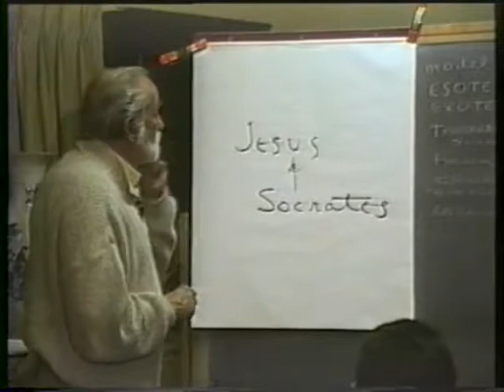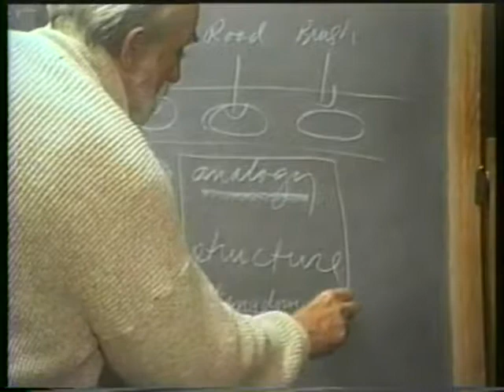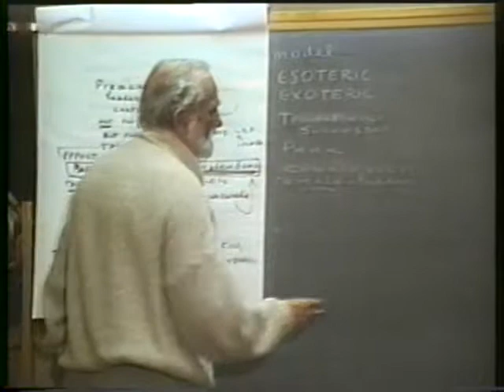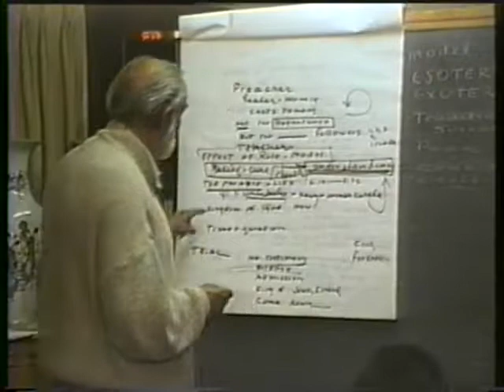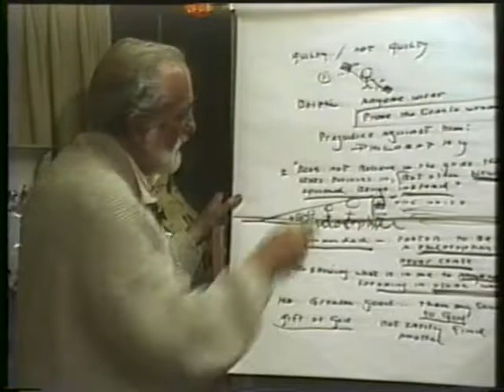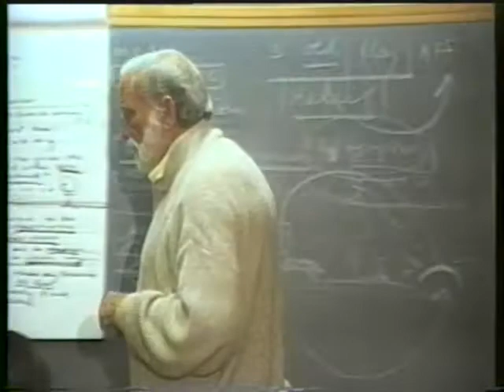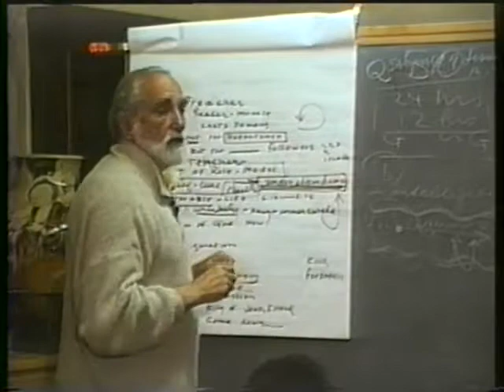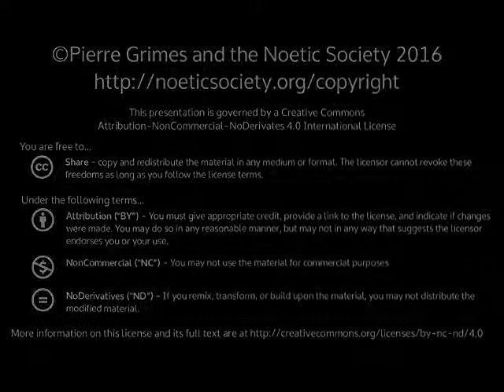1998-05-12 NSPRS 099 - Jesus and Socrates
Pierre Grimes and the Noetic Society -- 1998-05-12 NSPRS 099 - Jesus and Socrates
A Study of Contrasts. Thanks to Bob Keller for filming, Julie Grabel Postel for producing and funding, and Sean Angier and Lisa Bivens for editing and digitizing from VHS to DVD.